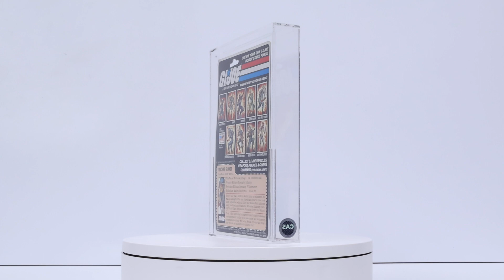G.I. Joe CAS GRADED 75 Carded Short-Fuze Action Figure 1982 Hasbro